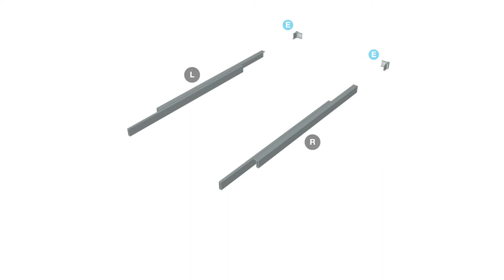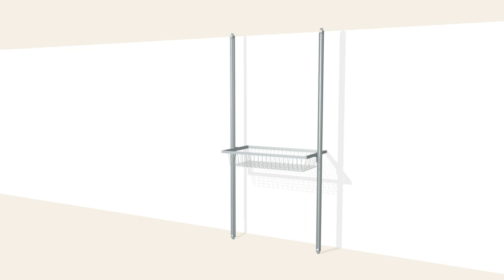Installing the Relax Sliding Basket - Wardrobe Interiors | Slide Wardrobes Direct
A short video explaining how to install the Relax wardrobe interior sliding basket.